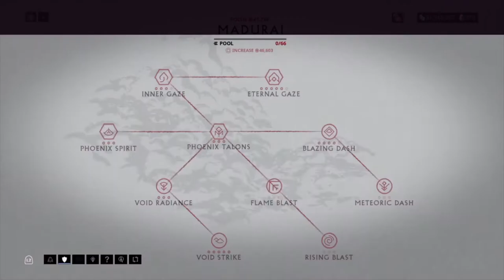My first time doing a Tridolon | Solo Tridolon Hunt with Volt | Warframe